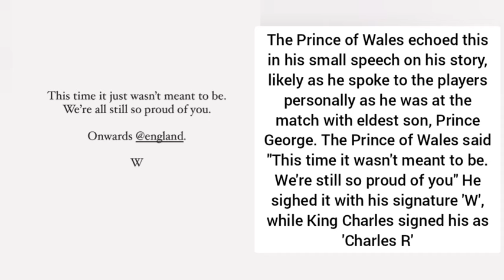King Charles and Prince William PROUD of England as she finished as Runners up In Euro Finals